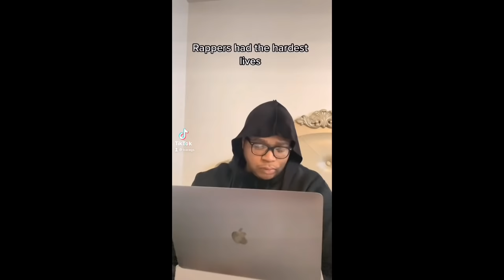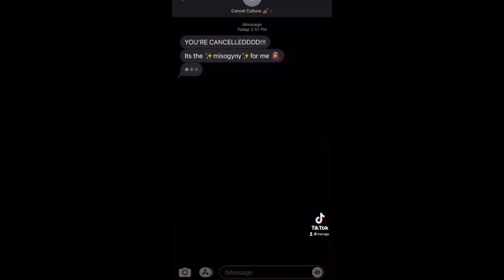Full Shotgun Tra Funny Rap Compilation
Psalm 42:5

Why am I discouraged? Why is my heart so sad? I will put my hope in God! I will praise him again.